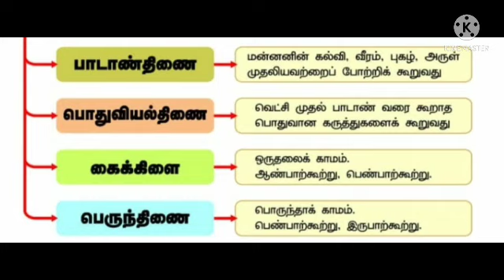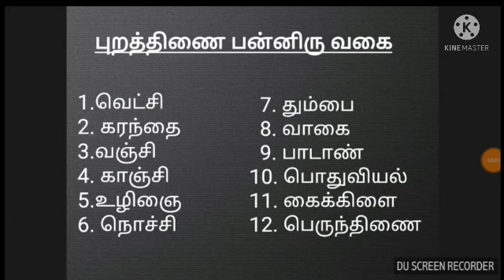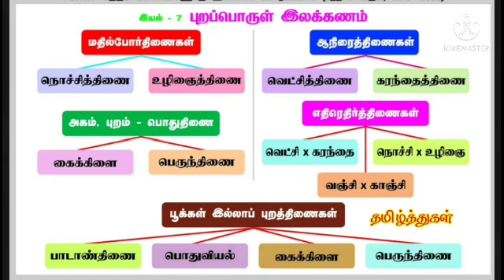தமிழ்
வகுப்பு : 10
பாடம் : தமிழ்
இயல் : 7
தலைப்பு : புறப்பொருள் இலக்கணம்